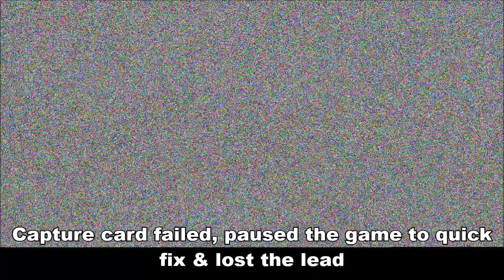F1 2017 - AOR S15 Round 2 - China Highlights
➤ Wheel Used: Thrustmaster TX (458 Italia) (T3PA Pro Pedals)